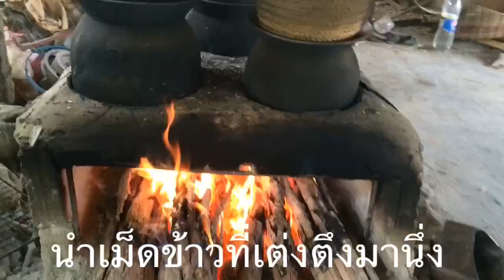วิธีทำข้าวเม่า บ้านนายอ